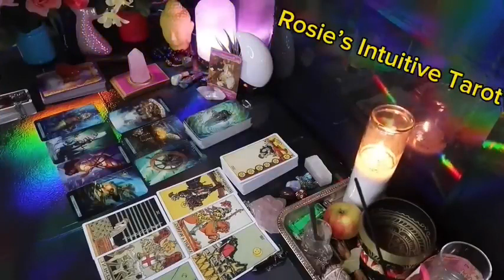GEMINI: ❤️ "THEY WANT YOU BACK... YET, SPIRIT HAS OTHER PLANS FOR YOU"💗🫶🏻 END OF FEBRUARY 2024🔥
Gemini Love
Gemini 2024
Gemini today
Gemini February